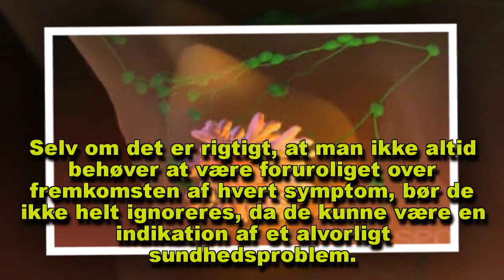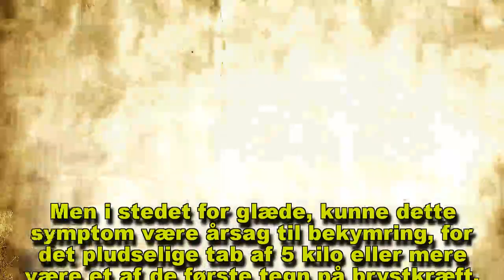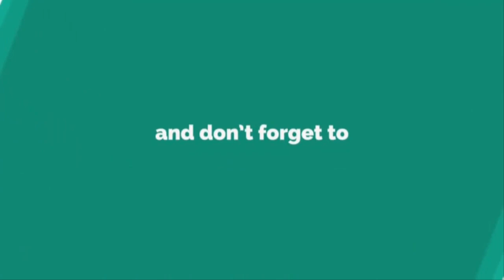Brystkræft: 10 advarselstegn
I tilfælde af brystkræft, insisterer eksperterne på at tidlig diagnose giver bedre chancer for overlevelse. Lær her hvordan du genkender dem.